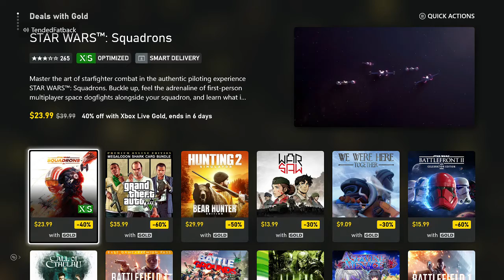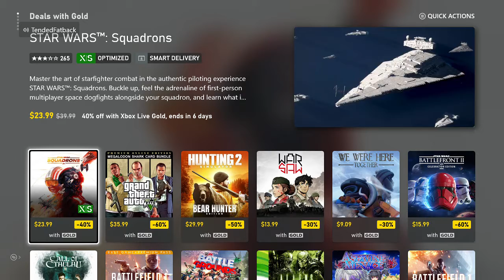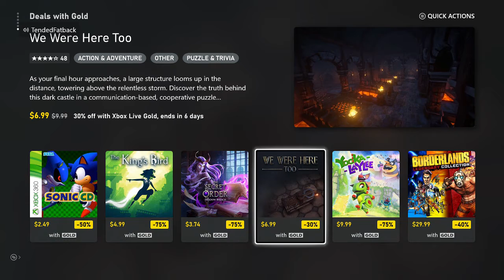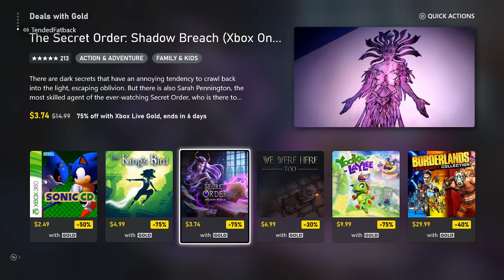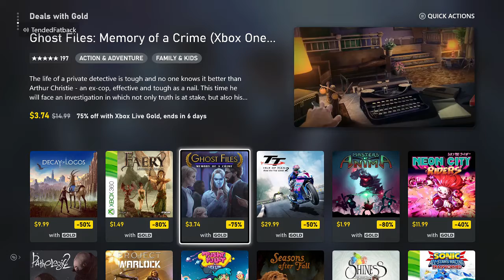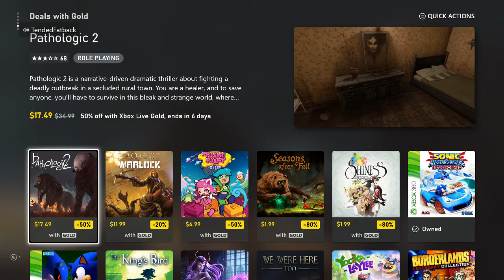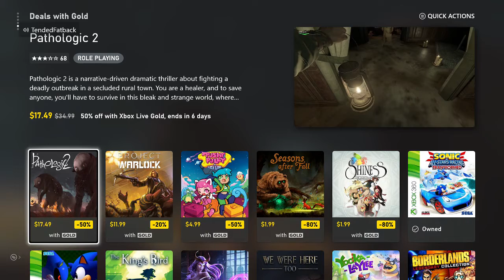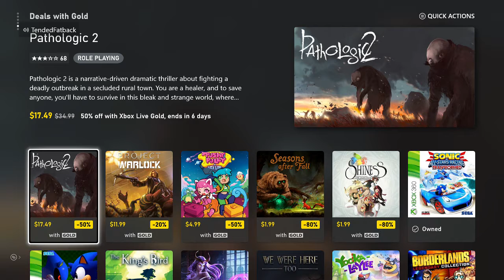TOP 5 EASIEST GAME COMPLETIONS ON SALE NOW